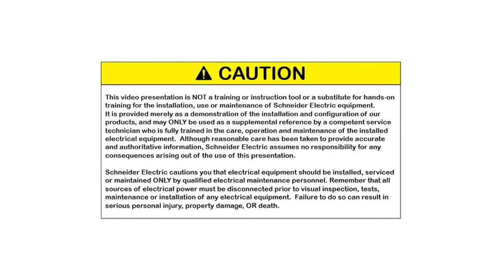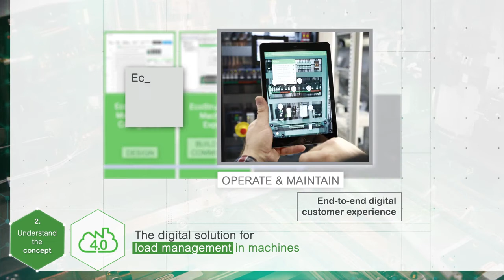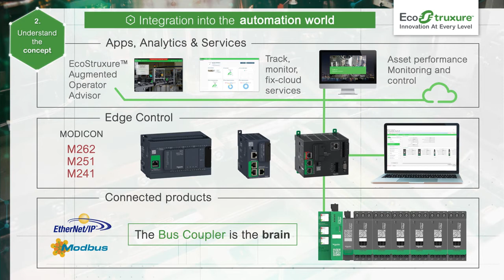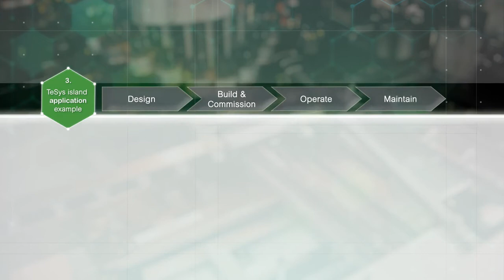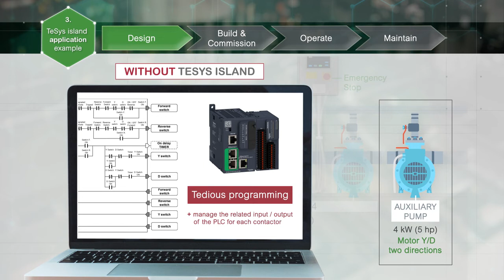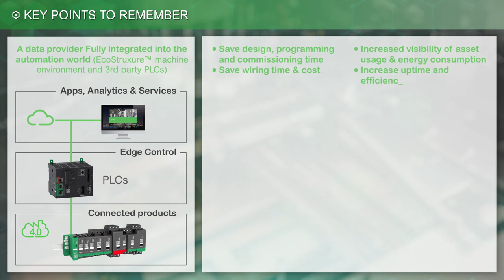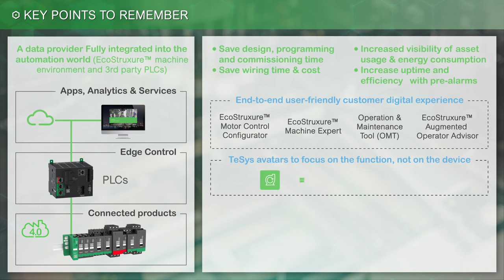TeSys island: il concetto | Schneider Electric Italia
Grazie a TeSys island Schneider Electric ridefinisce il comando dei motori per entrare nel mondo  di Industry 4.0. Con TeSys island possiamo ridurre i tempi di ingegnerizzazione, evitare fermo macchina, monitorare i consumi di energia e fare manutenzione predittiva operando anche da remoto.